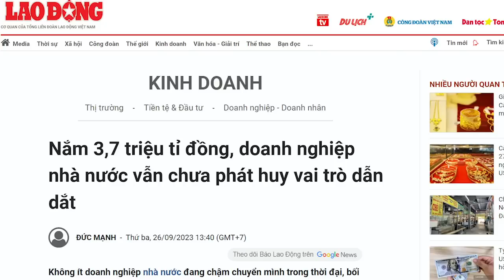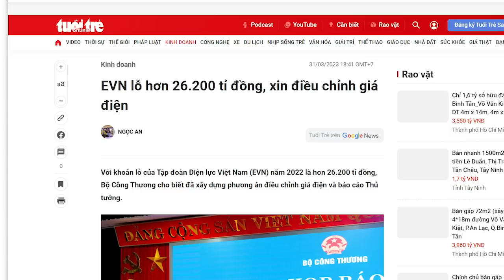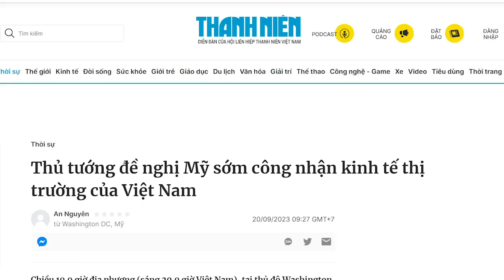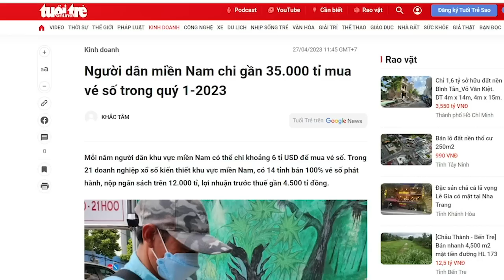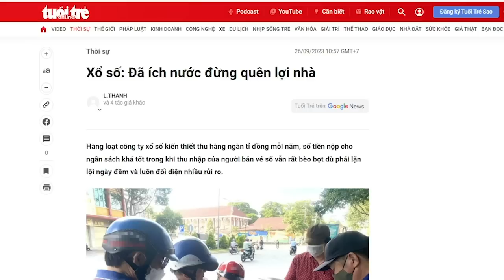Đảng dành 3,7 triệu tỷ đồng đẩy “cả nước xuống hố” (CNXH)!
Nếu sớm dẹp khối nhà nước, thì nền kinh tế Việt Nam đã không què quặt đến thế. Khối tư nhân là cây bụi, bị cây đại thụ là khối nhà nước đè cho không lớn nổi. Nếu dẹp khối nhà nước, thì rõ ràng, khối tư nhân có được thị trường rộng hơn, được tự do hơn, và có được cơ hội lớn hơn. Với 3,7 triệu tỷ đồng, Đảng đã đẩy nền kinh tế Việt Nam xuống hố. Nếu không có khối FDI gánh đỡ và lượng kiều hối khổng lồ hằng năm, thì có thể nói, nền kinh tế Việt Nam đã sụp từ lâu.